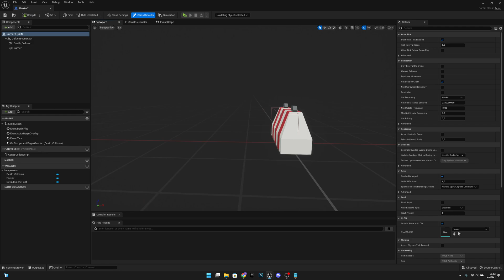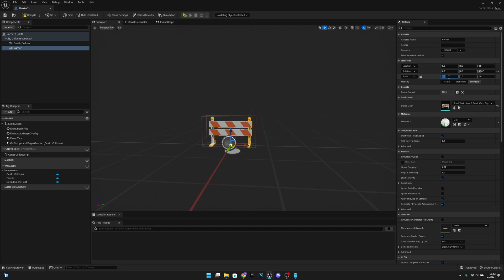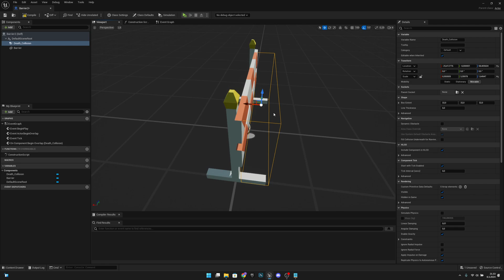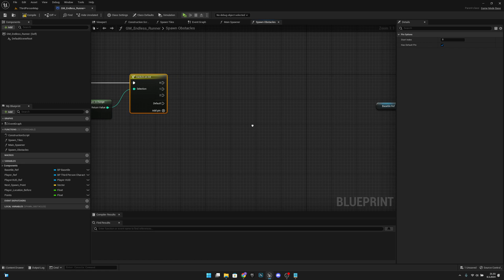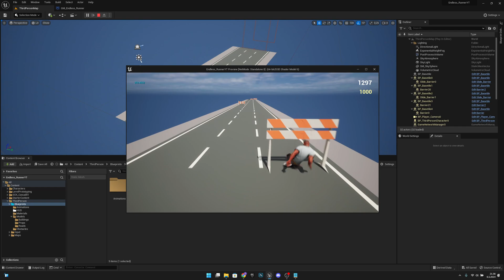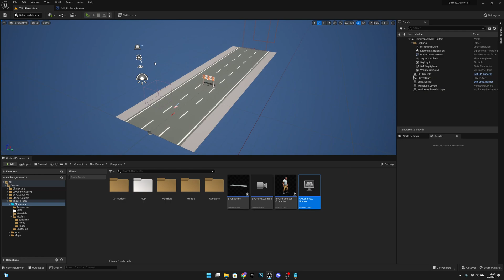3rd Obstacle and Random Spawner - Unreal Engine 5 Endless Runner Series Part 15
In this episode we will add the third obstacle and also we will create simple random spawner code! Hope You Enjoy!